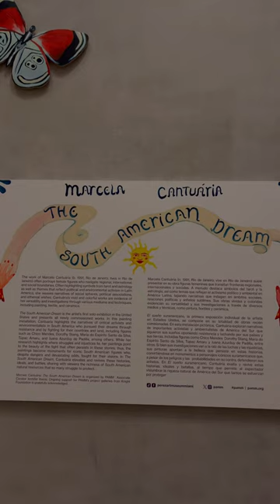Marcela Cantuária: The South American Dream / Pérez Art Museum Miami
Marcela Cantuária: The South American Dream. Solo exhibition at Pérez Art Museum Miami.